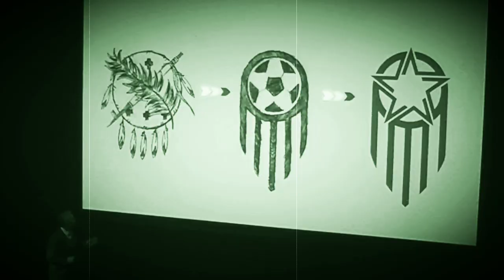HATE WEEK 2023 PROMO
Coming Soon...